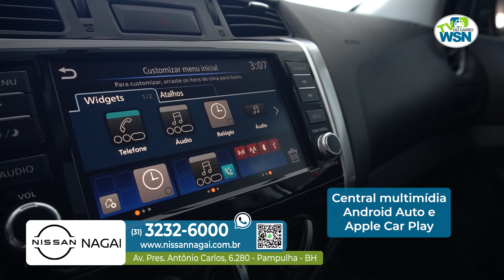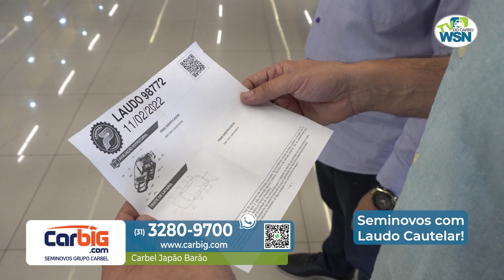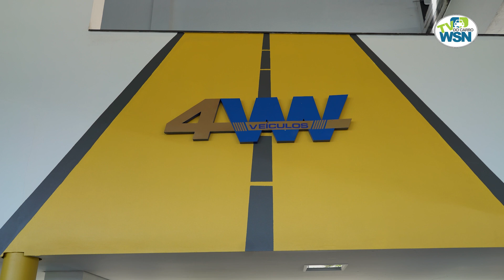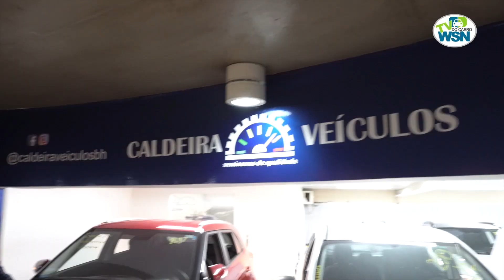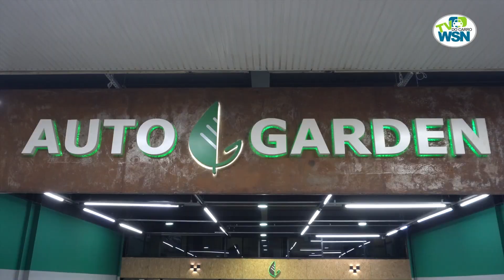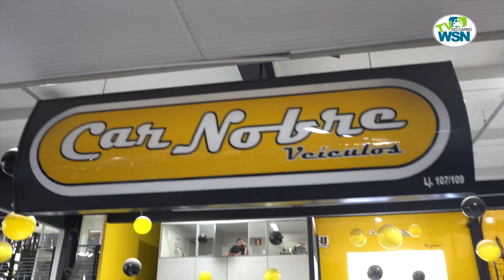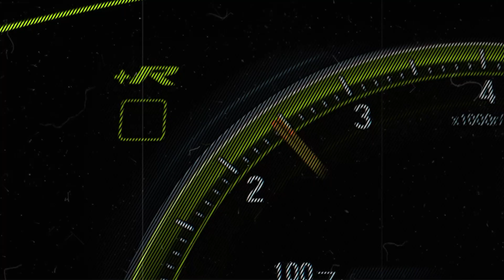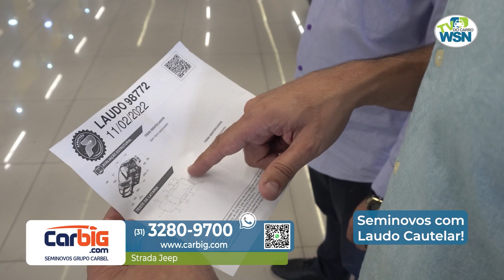PROGRAMA WSN TV DO CARRO DE BELO HORIZONTE SÁBADO 23 04 2022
Programa WSN TV DO CARRO na Band Minas exibido dia 09 de Abril de  2022. É transmitido para mais de 200 cidades de Minas e mais de 12 milhões de pessoas alcançadas. Pelo canal 32.1 sendo 12 horas de programação diária na  TV do Carro para mais de 6 milhões de pessoas em 40 cidades mineiras E na CLARO NET HD 526 para 380 mil assinantes em 10 cidades polos mineiras no Estado de Minas Gerais e Online AO VIVO pelo portal webseminovos.com.br. As melhores ofertas das melhores lojas de BH e Minas Gerais e muito conteúdo editorial.